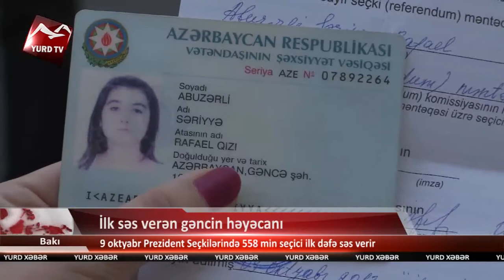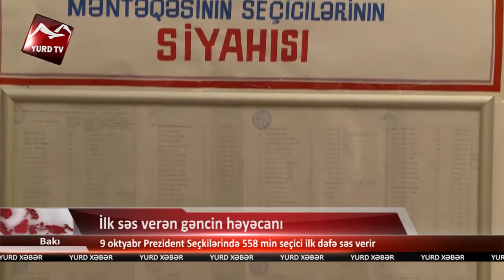İlk səs verən gəncin həyəcanı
İlk səs verən gəncin həyəcanı: 9 oktyabr Prezident Seçkilərində 558 min seçici ilk dəfə səs verir